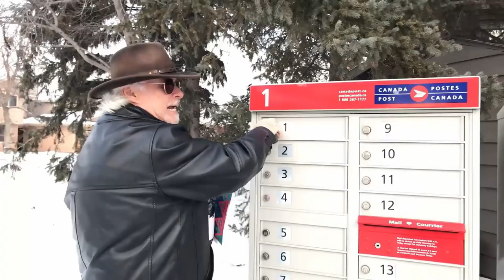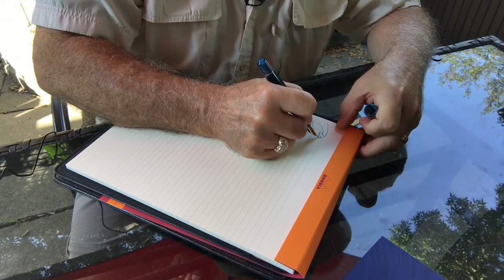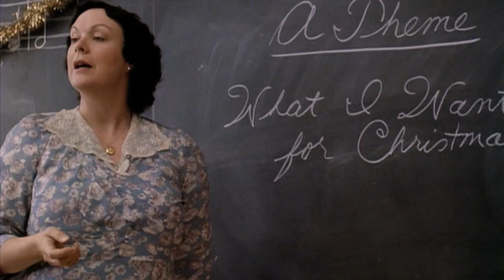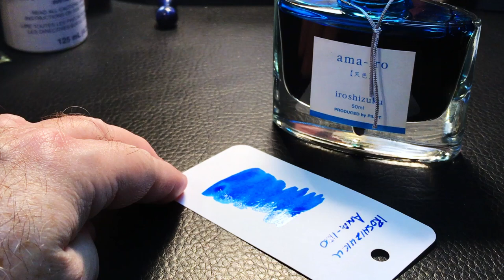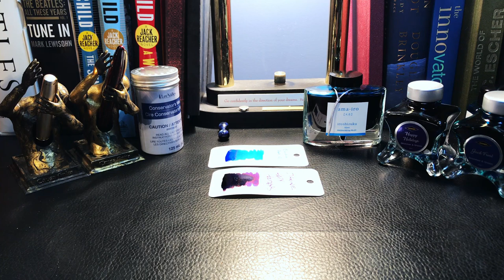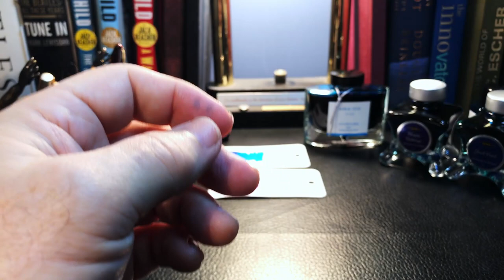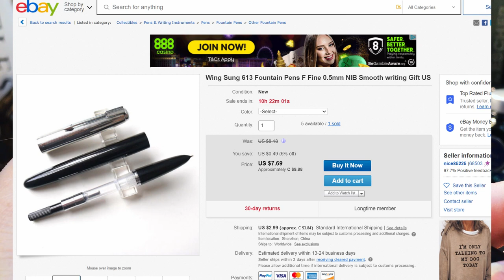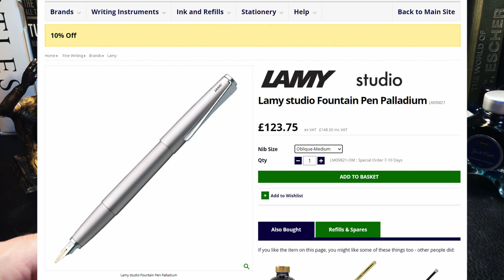3000 Subscribers Fountain Pen Giveaway - Jinhao 997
And that means a fountain pen giveaway to a lucky subscriber. If you are the winner, you have 48 hrs to contact me with my email below, with your name and postal address and I will send your Jinhao 997 fountain pen to you.

Chapters:
Start 0:00
Introduction 0:34
What I Got For Xmas 6:05
Ink Swatching 8:01
Pen Tips 10:14
New Pen Year Resolutions 20:04
Pen Giveaway Rules 23:25